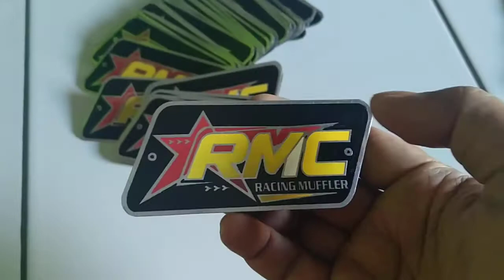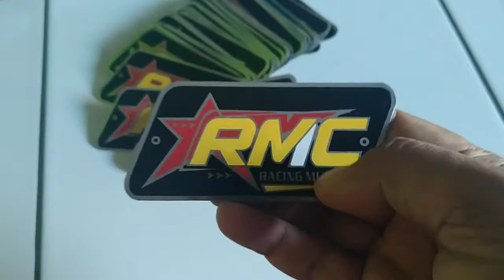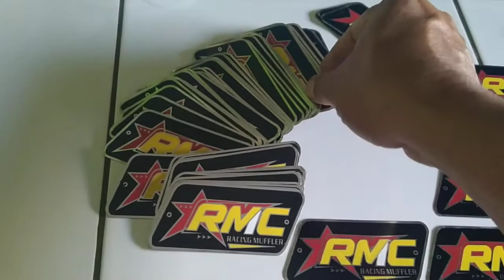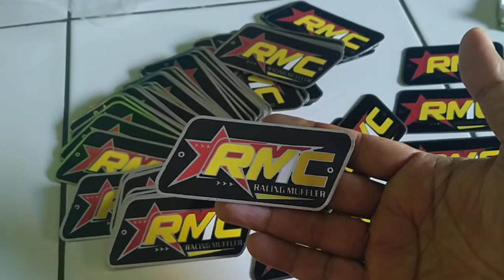Boyolali , juragan Rudi Boyolali order emblem buat merk knalpot racing